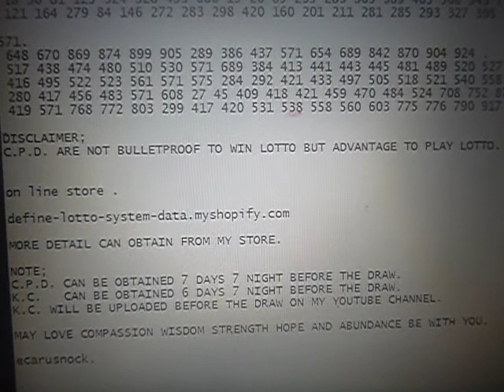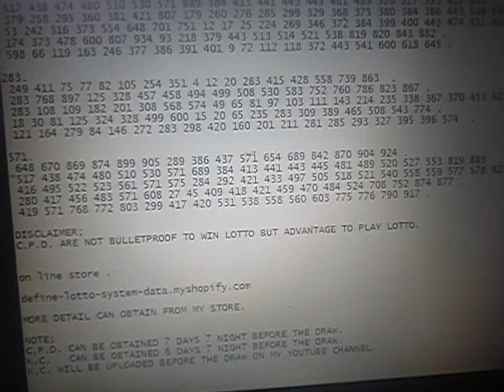MAURITIUS LOTTO C.P.D. SEARCH-FIND AND K.C. FOR SAT 09.03.2019 .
MT1801NT F - -                              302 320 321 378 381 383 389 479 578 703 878 .
MT1801RT F - 410                            - .

MT1803NT E - 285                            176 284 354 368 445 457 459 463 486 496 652 .
MT1803RT E - 789                            -.

MT1805NT D - -                              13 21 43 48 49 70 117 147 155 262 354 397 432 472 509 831 .
MT1805RT D - -                              865 .

MT1807NT C - 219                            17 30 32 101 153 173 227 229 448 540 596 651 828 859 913 .
MT1807RT C - 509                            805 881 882.

MT1809NT B - 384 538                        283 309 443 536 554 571 .
MT1809RT B - -                              863.

MT1811NT A ?.
MT1811RT A ?.

384.
 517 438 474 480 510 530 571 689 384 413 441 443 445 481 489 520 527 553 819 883 .
 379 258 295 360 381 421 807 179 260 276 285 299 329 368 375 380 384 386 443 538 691  .
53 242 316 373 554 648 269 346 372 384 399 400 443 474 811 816 .
 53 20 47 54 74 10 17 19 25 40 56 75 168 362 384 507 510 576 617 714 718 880 .
 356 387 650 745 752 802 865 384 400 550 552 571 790 .

443.
 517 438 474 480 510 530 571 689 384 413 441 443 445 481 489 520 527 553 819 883 .
 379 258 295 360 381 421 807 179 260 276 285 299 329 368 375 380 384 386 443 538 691  .
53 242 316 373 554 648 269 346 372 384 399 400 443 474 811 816 .
 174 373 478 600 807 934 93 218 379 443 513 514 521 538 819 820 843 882 .

283.
 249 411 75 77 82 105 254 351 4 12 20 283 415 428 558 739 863  .
 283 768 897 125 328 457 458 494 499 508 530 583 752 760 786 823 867 .
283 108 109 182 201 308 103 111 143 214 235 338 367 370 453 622 .
 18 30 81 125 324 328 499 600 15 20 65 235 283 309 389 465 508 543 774 .
 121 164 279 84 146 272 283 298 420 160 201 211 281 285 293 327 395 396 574  .

571.
 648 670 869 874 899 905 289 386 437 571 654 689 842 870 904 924 .
 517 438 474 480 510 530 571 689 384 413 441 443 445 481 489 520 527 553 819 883  .
 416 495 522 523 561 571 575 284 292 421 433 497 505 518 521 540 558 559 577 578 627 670  .
 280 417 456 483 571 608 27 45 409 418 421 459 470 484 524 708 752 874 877 .
 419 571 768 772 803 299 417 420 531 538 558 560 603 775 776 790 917 .

HELP THE OTHERS WHILE YOU CAN .

ecarusnock.

ecarusnock.